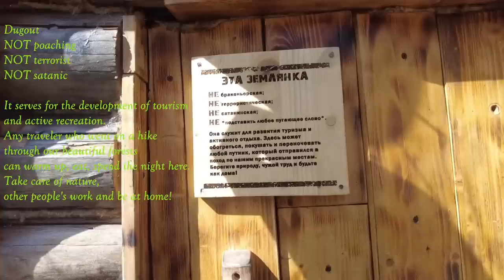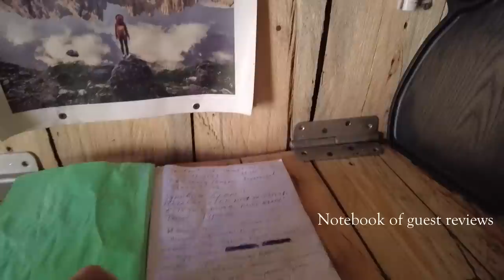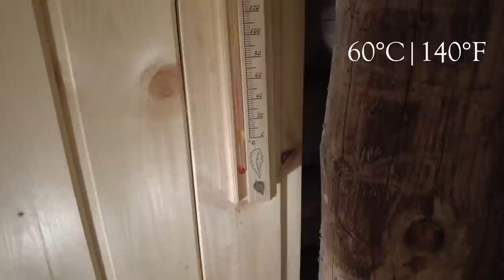I Visited TWO Roomed DUGOUT with Secret Underground Sauna! Cooked Burgers on campfire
Hi! While it is winter and snow in my forests, I decided to visit my friend's dugout. It has two rooms! One of them is a wonderful underground sauna! The dugout is very cozy, there is a wood-burning stove that keeps you warm all night! For dinner, I cooked burgers on campfire! I spent a great night in this dugout!